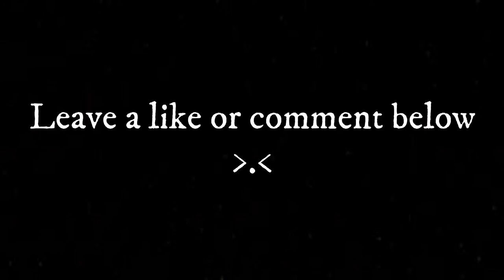Food Ordering || Animal Crossing Recreate Real Life Story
Recreate real life stories of me in animal crossing version :'(

This is made in Animal Crossing New Horizons.